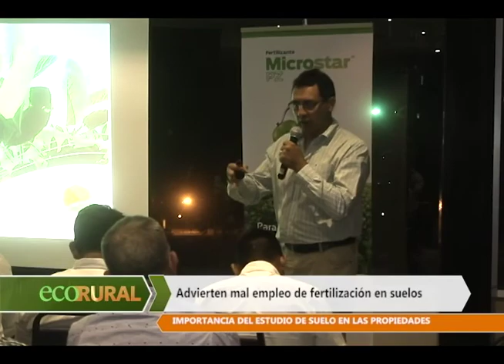Advierten deficiencias en la fertilización de suelos